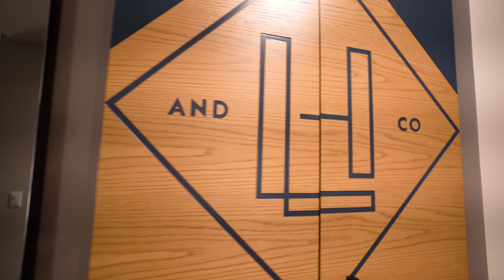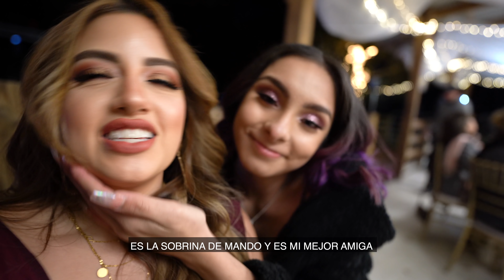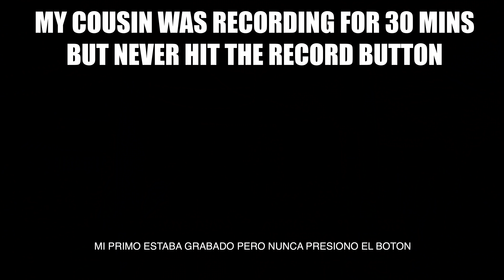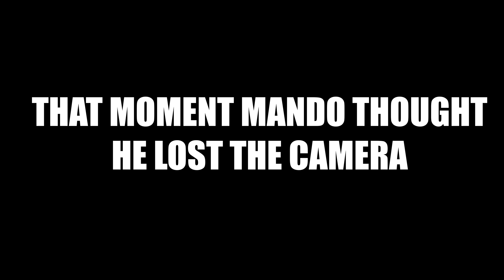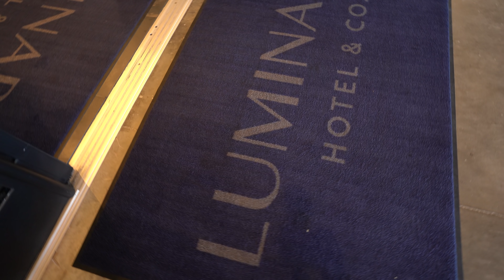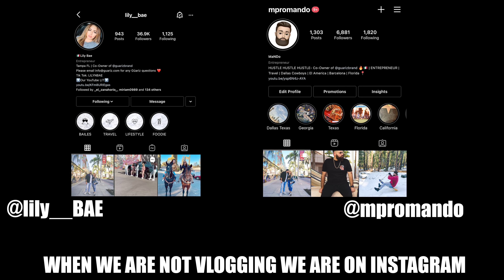🇲🇽Mexican Weddings be like:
AFTER 8 MONTHS OF WAITING the wedding was finally here!! One of Mandos favorite primo got married ❣️😍😍 (well 2 weeks ago lol)
The wedding initially was supposed to be monthsss ago but due to Covid and Fl restrictions it ended up getting pushed back until now! Such a good time with all our closest friends and family. Honestly big shout out to everyone for going above and beyond by taking all the extra precautions to be able to be there and make it happen for los novios Eric & Ruby!
And Incase you’re wondering, yes the novios informed everyone who wanted to attend that precautions/ test were required 🤩 , (btw, great idea to make guest feel safe) fortunately Mando and I are so used to being tested lately that we didn’t mind at all & made it happen for the primos! So happy for the newlyweds and everyone who was able to make their special night happen for them 🥰

The food, banda & drinks were all on point! Todo salió bellisimo! Hope you guys enjoy!